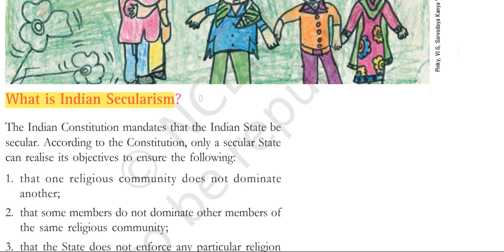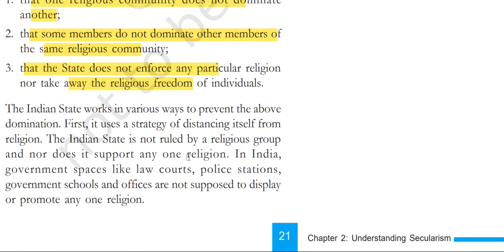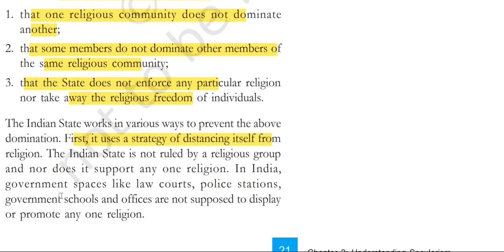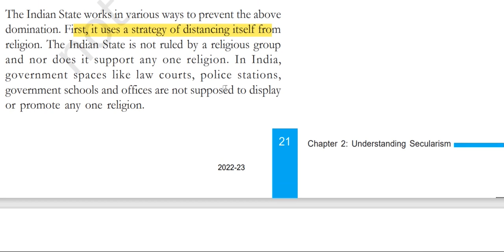Social and Political life lll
Secularism refers to separation of power of State from religion. This chapter contains detailed knowledge of one of the most important feature of constitution "Secularism".